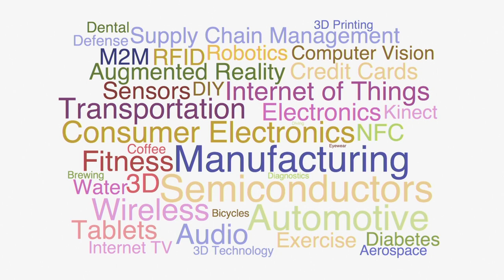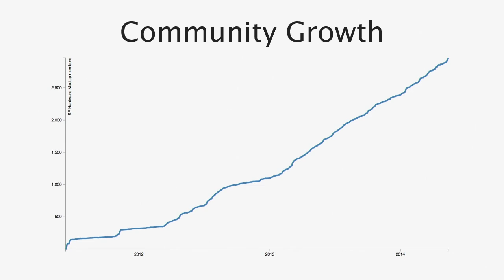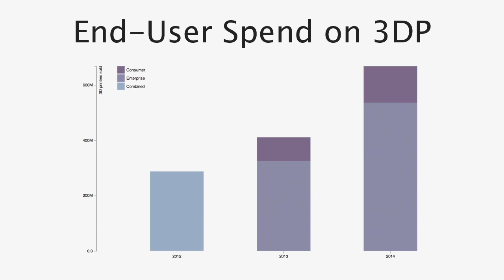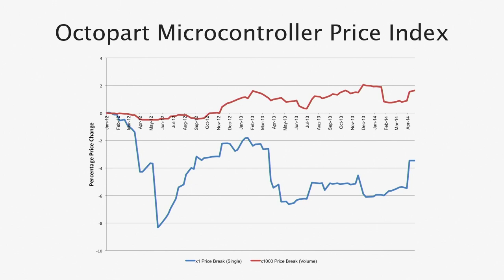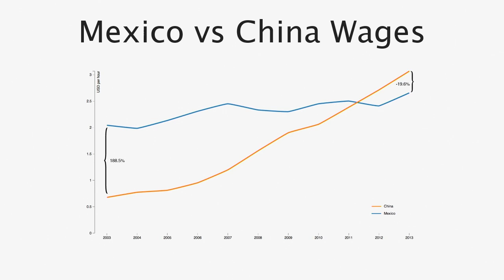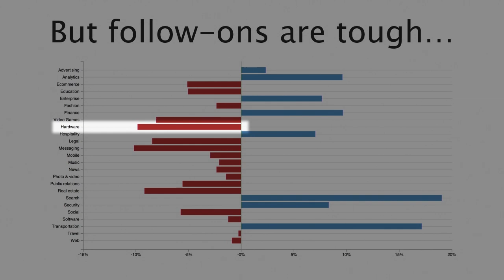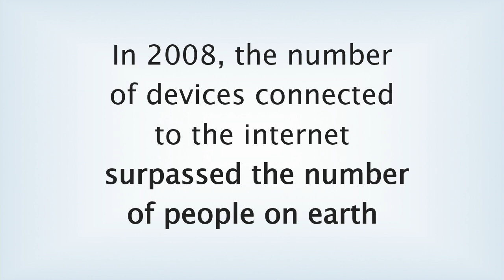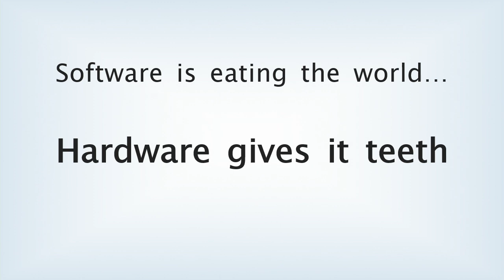Renee DiResta: "Hardware by the Numbers" - Solid 2014 Keynote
From the 2014 Solid Conference: There have been many articles written about hardware startups, but little in the way of analysis of trends in the ecosystem based on funding and crowdfunding data. This presentation will be similar to this blog post (with updated data and deeper sector analysis). It will cover the what and the why underlying the growth of various subsets of the hardware startup ecosystem: robotics, connected devices, wearables, and designed products.

About Renee DiResta (O'Reilly AlphaTech Ventures):
Renee DiResta is a Principal at O'Reilly AlphaTech Ventures (OATV), where she evaluates innovative technologies and makes seed-stage investments. Prior to joining OATV in June of 2011, Renee spent seven as a trader at Jane Street Capital, a quantitative proprietary trading firm in New York City.